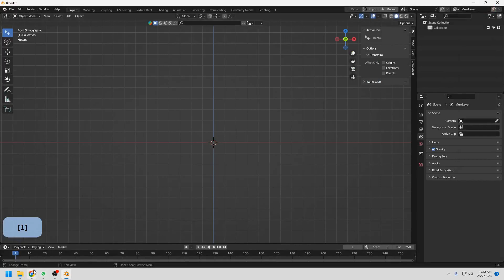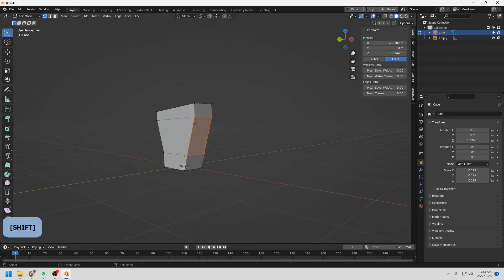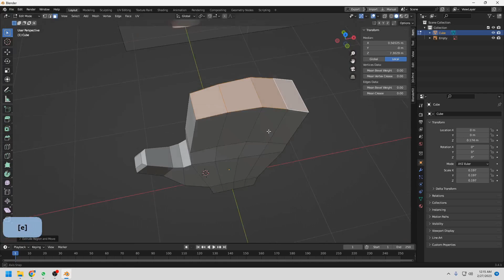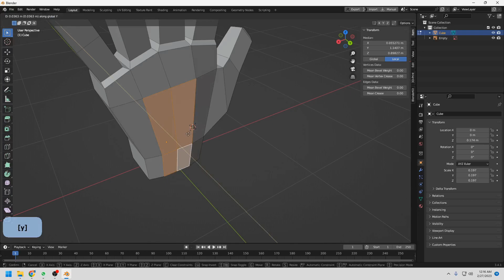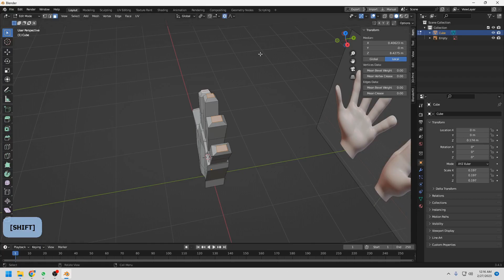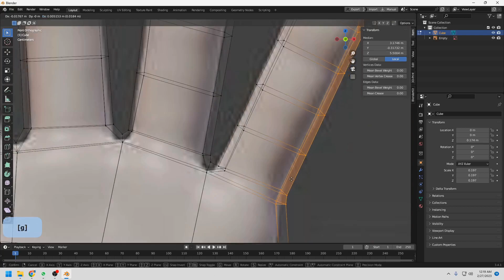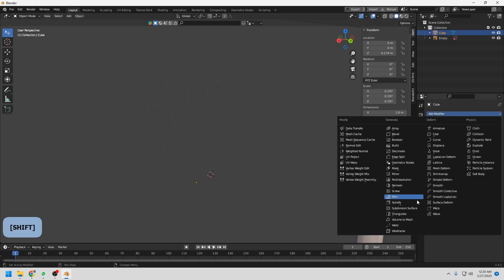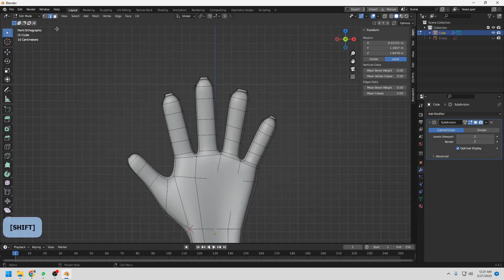Easy Way to Create a Hand Model in Blender 3D | beginners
In this Blender 3D tutorial, we'll show you an easy and effective way to create a realistic hand model. Whether you're a beginner or an experienced Blender user, this tutorial will guide you step by step through the process of modeling a hand from scratch.

We'll start by setting up our reference images and configuring our workspace to make the modeling process as smooth as possible. Then, we'll dive into the actual modeling, using simple techniques and tools to create each part of the hand, from the palm to the fingers to the nails.

Along the way, we'll share tips and tricks to help you refine your modeling skills, such as how to use edge loops to create clean topology, and how to adjust vertices to achieve the right shape and proportions.

By the end of this tutorial, you'll have a fully modeled and textured hand that you can use for your own projects, whether it's for 3D animation, game design, or visual effects.

So if you're ready to learn how to create a realistic hand model in Blender 3D, grab your computer and follow along with this tutorial!